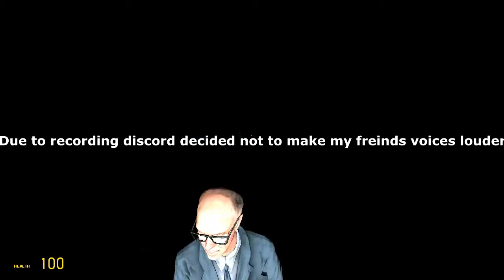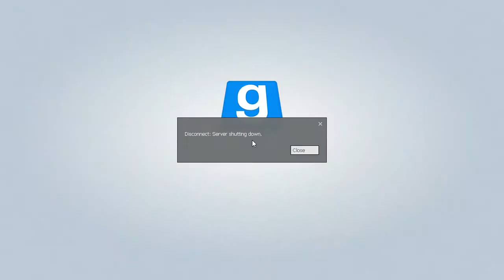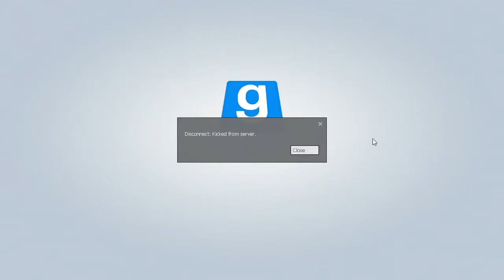Gmod Horror Maps with Freinds